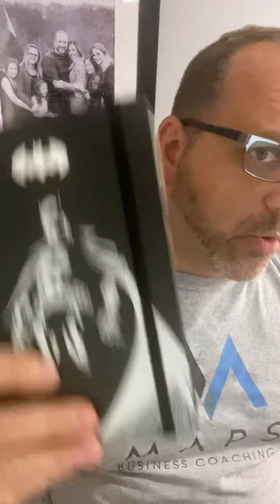What if your Calendar was a Ledger?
And you had a checkbook to determine how you spent it

each week you start out with 10,000 minutes

you get to spend them how you choose

Some of that time you'll devote to work, some to family, church, the gym--- some of us may even block out sleeping time -- blocked or not, we know it's gonna happen

Now let's say we decide HOW we are going to spend our time, we go in and even block it all out on our calendar...

What do we do when we don't follow it. we just don't do it.

Something came up

or I get distracted cuz I'm multitasking and I need to take other time from somewhere else to finish what I need to do.

Do you pay that time back?  Or is it lost... a bad investment with zero return?

If you were doing this with MONEY in a business... or personal life,

You end up in debt.  you are taking money from one area and using it in another... perhaps you pay yourself back... ya know, one day.

And most of the time we don't.  It's an unpaid debt.

If you blocked some time each week to balance your TIME (Planning Time):  block your PERSONAL TIME...
block The ONE Thing you need to do to be the most effective at work... then filled in the other to do's around it

AND then evaluated each week whether that time was used effectively-- does it balance out, did you get a good ROI

If you analyzed each week's time, how would your week change?

What will you do to invest your time weekly to give you the best ROI on your life?